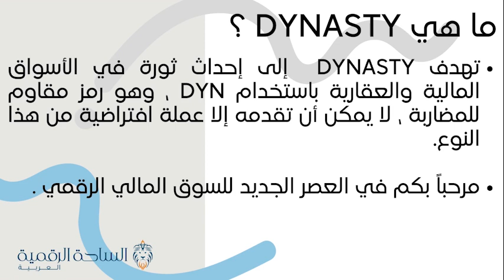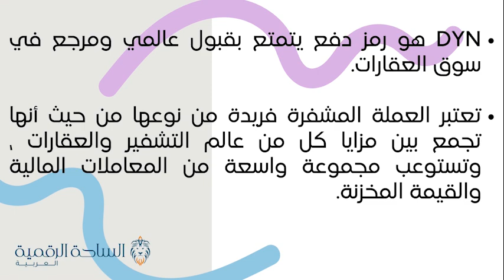DYN / Dynasty Global Investments العملة الرقمية